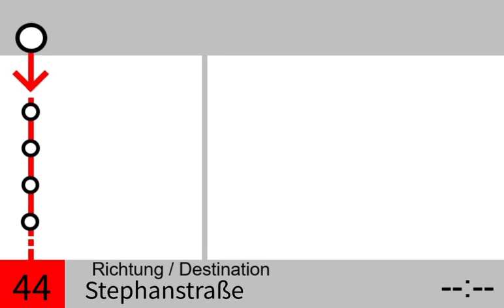Ansage Bis Stephanstraße Linie 44 VAG Nürnberg